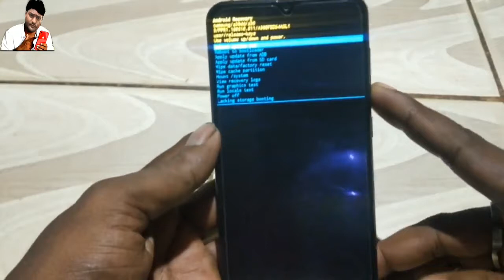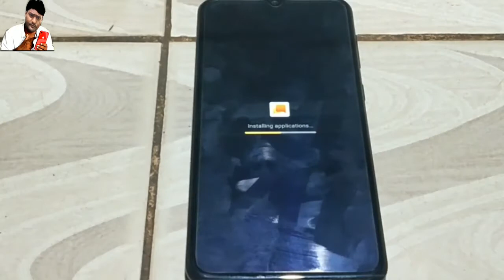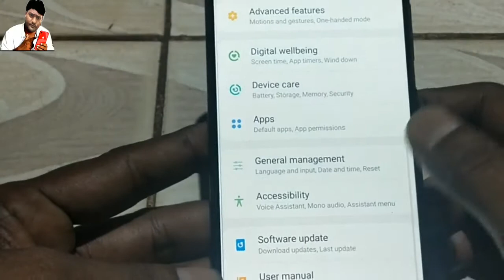Samsung Galaxy A30 Hard Reset & Unlock Pattern|| 100% Working ll galaxy A30 Pattern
Hello friends .. I m back with a another video. In this video I'm gonna show you how to Hard Reset Samsung Galaxy A30 . Unlock Pattern|| 100% Working
Samsung galaxy A30 Hard Reset & Unlock Pattern|| 100% Working galaxy A30 Pattern
 galaxy A30 Hard Reset & Unlock samsung galaxy A30 Hard

🙏(jajati das)👍